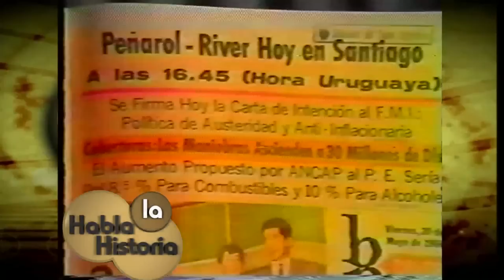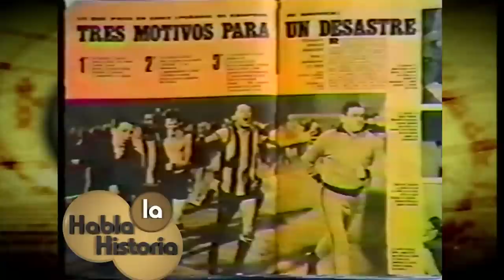Néstor Goncalvez - Campeón Copa Libertadores 1966